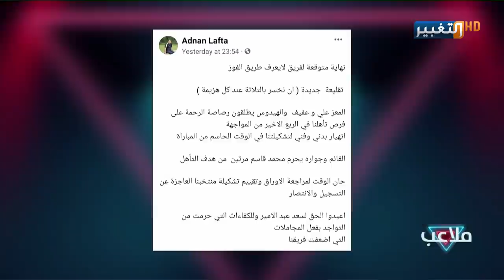عدنان درجال في أول تصريح بعد الهزيمة التاريخية من قطر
عدنان درجال في أول تصريح بعد الهزيمة التاريخية من